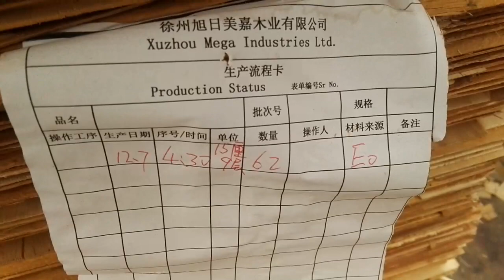2023 CHINESE 1/8", 1/4", 1/2", 3/4" WHITE NATURAL RED BIRCH PLYWOOD UV-cured top coat CABINET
One of the most widely used woods for plywood worldwide. Besides regular sheets of plywood, Birch veneer is also used for doors, furniture, and paneling and it is one of our top sellers! Available in a variety of thicknesses and grades. Select sizes of birch plywood are also available prefinished with a durable UV-cured top coat. Selection may vary by region. Check in store for current availability.

Features
Readily abundant and primarily available in a rotary cut
Excellent strength, stiffness, wear and impact resistance
Smooth and durable surface
Fine even texture
Stain and paint friendly
Specifications
Colour/Appearance Light reddish brown, with nearly white sapwood.
Grain/Texture Generally straight or slightly wavy, with a fine, even texture. Low natural luster
Thickness 1/8", 1/4", 1/2", 3/4"
Size 4’ x 8’ (122cm x 244cm) sheets

Xuzhou MEGA Industries Ltd.

Add: XuPei Road, Zhangzhuang Town, Peixian, Xuzhou city, China 221000

Xuzhou Mega Industries Ltd is one of the leading and best Chinese Plywood Manufacturers located in Peixian ,Xuzhou City,China ,producing high quality Hardwood Plywood( Okoume,Birch,Bingtangor ,Poplar,Keruing ,Pencil Cedar ,Bleached Poplar ,Natural Poplar,Red BIRCH ,and other tropical wood species ) ,Structural Plywood ,Softwood Plywood (Agathis ,Radiata Pine ,Bleached Pine and Chinese Fir ) ,Film faced plywood,F17 Formply ,LVB/LVL and other Lamination Plywood such as HPL plywood,melamine Paper Plywood,Polyester Plywood .